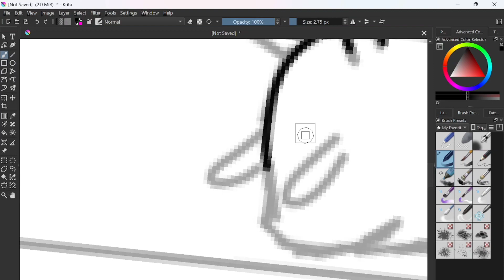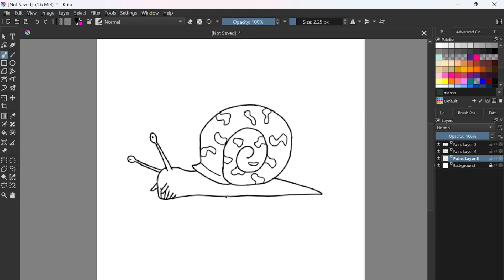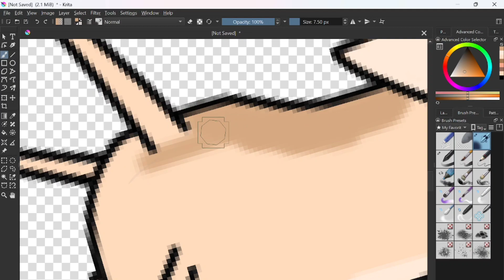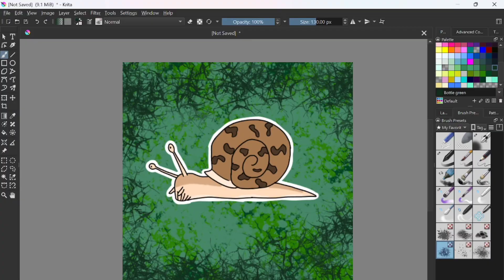Gary is a Father! (My pet snail)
If you haven't seen, my pet snail Gary is a father and my snail Jade is the mother!
Guess how many eggs!!

I said guess.

Stop that's cheating.

Ready?

83!!!
Where you close?
Well I am very excited about it and can't wait!
See the video on my alt YT channel here:
also please like and sub!